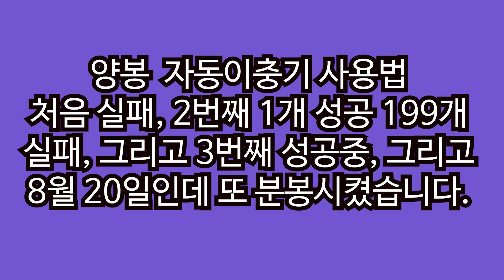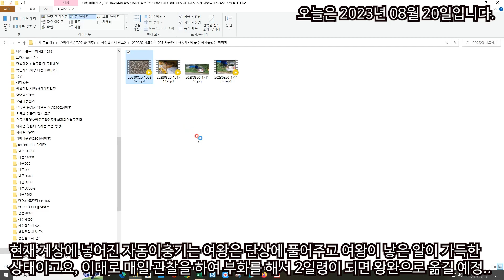자동이충기 사용방법 처음 실패 2회째 1 성공 199 실패 3번째 성공중 그리고 8월 20일인데 또 분봉시켰습니다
남살스럽지만, 저도 난생 처음 사용해보는 것인지라, 자동이충기 처음 실패, 2번째는 1개 성공, 119개 실패, 그리고 3번째 시도해서 여왕을 자동이충기에 가둔지 오늘이 6일째이고요, 2번째는 여왕을 가둔 후 4일 만에 산란을 했습니다만, 이번 3번째는 4일째 되는날 확인했을 때 산란이 없었고요, 오늘 6일째 내검을 해 보니 산란을 빼곡히 해 놓았습니다.
물론 2번째와 3번째는 서로 다른 벌통이고요,..
그래서 오늘 여왕을 풀어주고, 자동이충기는 그대로 계상에 넣어 놓았고요, 내일 모레 내검을 하여 부화 2일째 되는 날 로얄제리 왕완으로 이식할 예정입니다.
그리고 오늘 자동이충기 검사를 하면서 내검을 했고요, 오늘이 2023년 8월 20일이고요, 지난 4월 말일 변성 왕대로만 한꺼번에 4통 분봉시킨 봉군 중의 하나이고요, 오늘 단상 내검을 하니 자연 왕대를 여러 개 만들어 놓았습니다.
아마도 6일 전 여왕을 포획하여 자동이충기에 가두기 전에 만들어진 왕대이고요, 여왕이 그 때 산란을 해 놓은 것으로 보입니다.
한 여름이기 때문에 분봉을 할 리가 없다는 생각으로 한 달 정도 내검을 하더라도 여왕만 발견하면 소비를 끝까지 내검을 하지 않은 결과이고요, 그래서 곧 익을 자연 왕대가 여러 개 있는데 따 버리기는 너무 아까워서 오늘 날짜로 보아서는 분봉을 하면 안 되는 날짜이지만, 그래서 아예 강력한 세력으로, 강군으로 강제 분봉을 시켰습니다.
감사합니다.